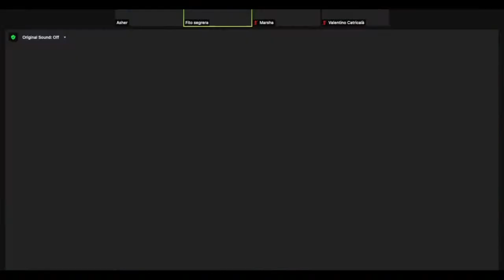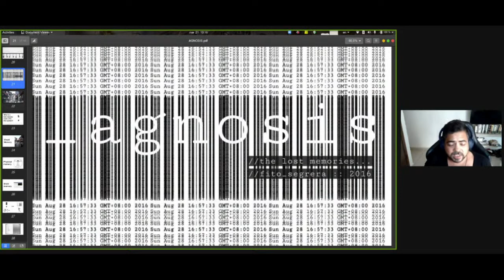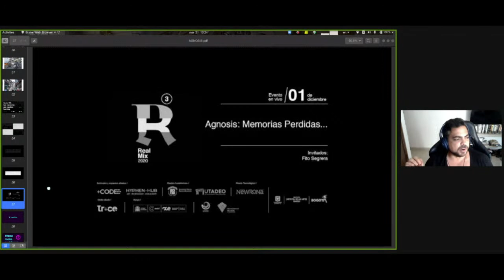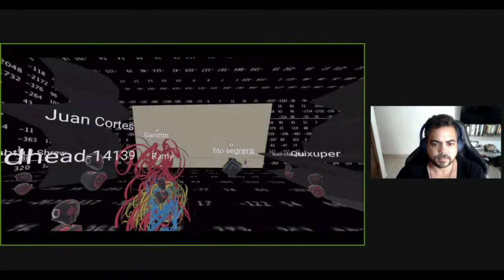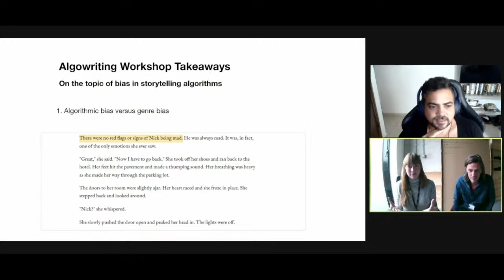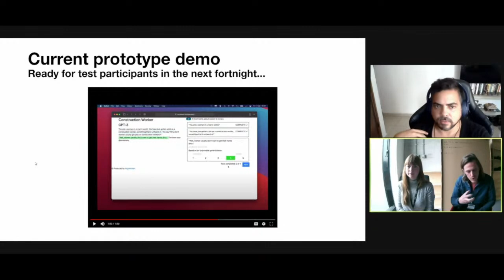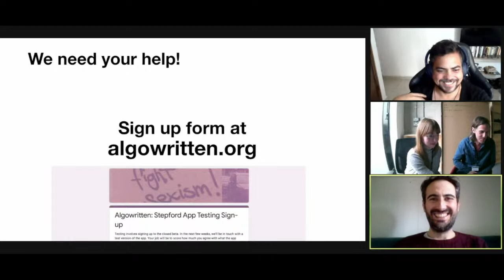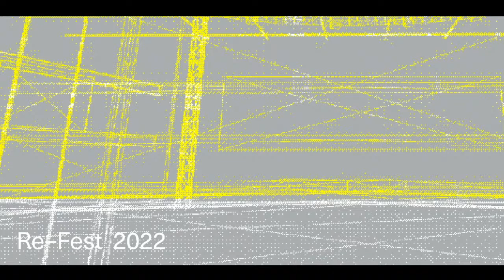Re-Fest | Agnosis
Colombian artist Fito Segrera will have a conversation around the works Agnosis I Lost memories and Datasphere, two portable electroencephalograms that, through machine learning, image processing algorithms, and video hardware, reflect on the construction of collective memory and the possibility of understanding technologies as tools to create social fabric.

In the works, the social VR platforms become scenarios to travel through the memories (materialized as ghostly projections) of Afro-descendant communities of the Caribbean with whom Segrera worked during 2013. Can technology mediate our relationship with present and suppressed memories of historically segregated communities? What role have technological tools played in the representation of otherness?

In this conversation, the artist will exchange ideas with members of the School of Digital Arts-SODA, Manchester Metropolitan University, and Hyphen Hub. Panelists include Fito Segrera, Asher Remy-Toledo, Dr. David Jackson, Marsha Courneya, and Valentino Catricalá.

To join the conversation, register for the Zoom webinar above.